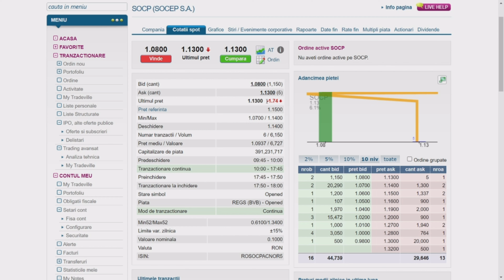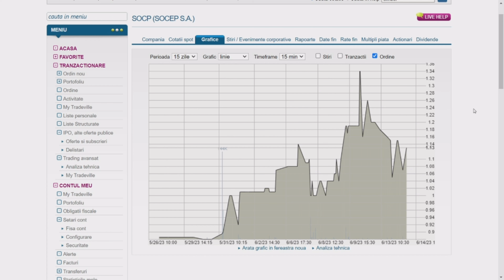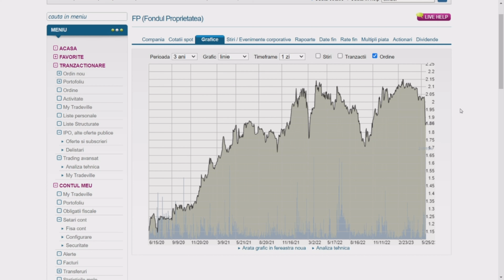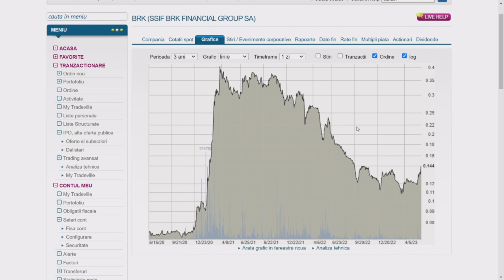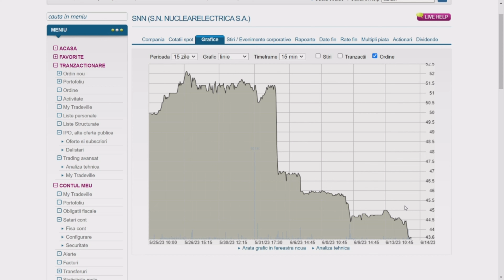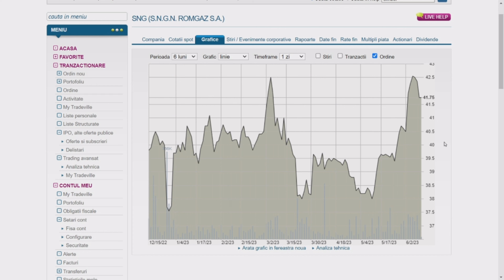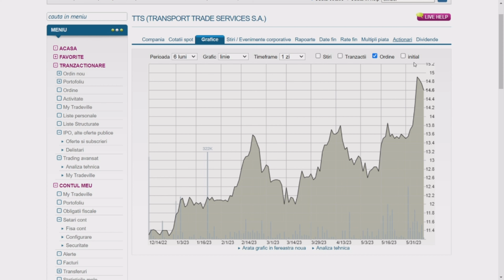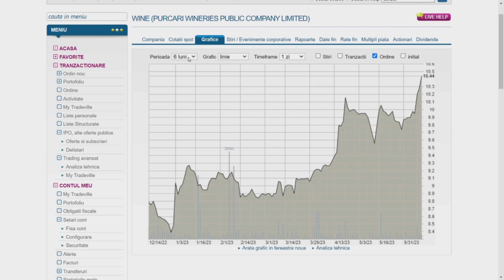Atentie la aceste companii ! Este un moment bun de cumparat ? SNN merge catre 40 Ron ? Tradeville